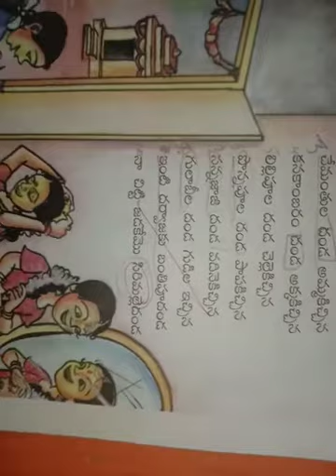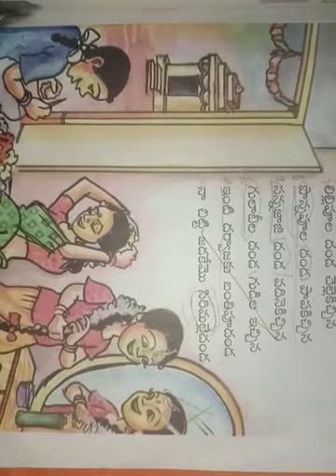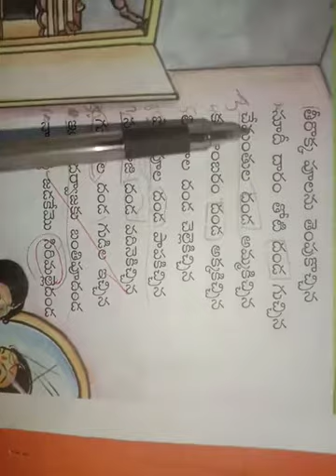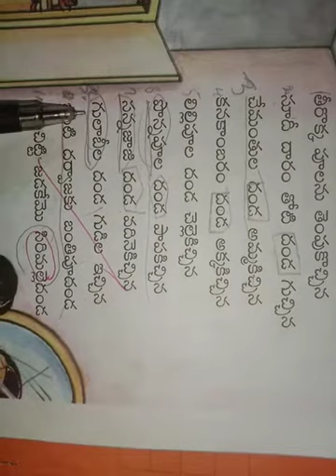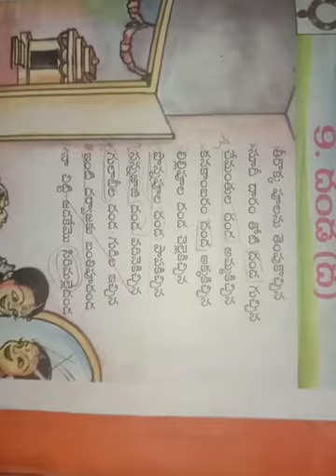Date: 5-11-2020 Class: 1 Subject: FL-telugu Topic: danda geeyam